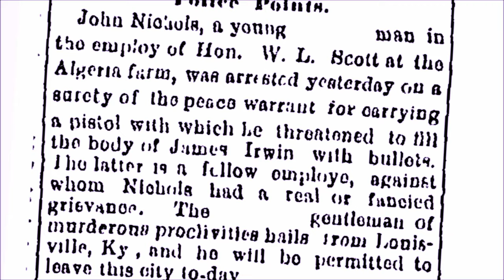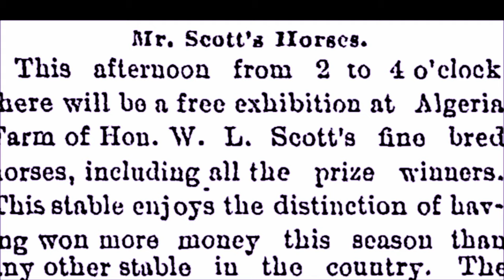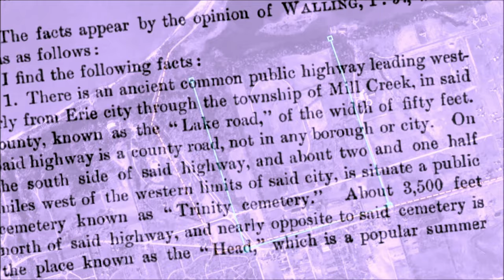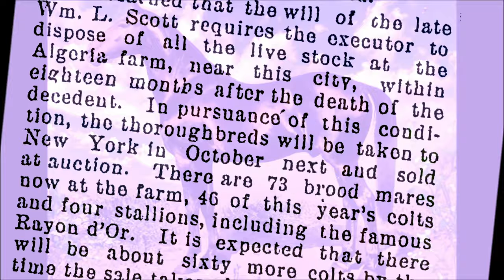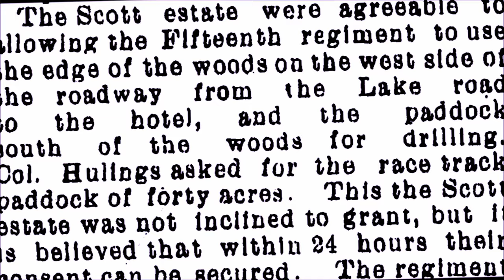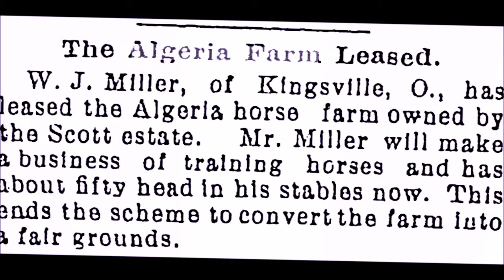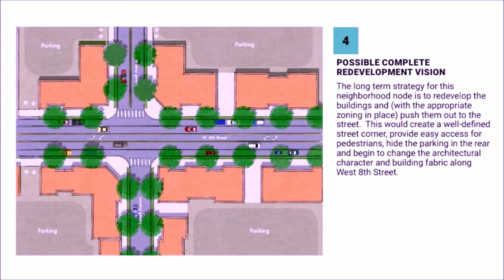Algeria Farm - 4K Edition - Project Algerine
The Algeria Farm in Erie County, Pennsylvania, was built in the late 19th century by William L. Scott as part of his plan to establish a world-class horse racing and breeding facility. The farm featured a three-quarter-mile racetrack, 126 box stables, a hospital, a boarding house for workers, and even a schoolhouse for employees' children. The farm spared no expense, using only the finest equipment and materials, and was heated by natural gas wells piped from Scott's adjoining property.

Highlights
- The Algeria Farm was built by William L. Scott as part of his plan to establish a world-class horse racing and breeding facility.
- Algerine, a horse who won the 1876 Belmont Stakes in record-breaking time, was the inspiration for Scott's plan.
- The farm featured a three-quarter-mile racetrack, 126 box stables, a hospital, a boarding house for workers, and even a schoolhouse for employees' children.
- The farm spared no expense, using only the finest equipment and materials.
- The buildings on the farm were heated by natural gas wells piped from Scott's adjoining property.
- The farm was located on a bluff near the western end of Presque Isle Bay and bordered West 8th Street from Peninsula Drive to Sommerheim Drive.
- The center of operations for the Algeria Farm was located where Saint Jude's Church and School now stand.

Infraction.